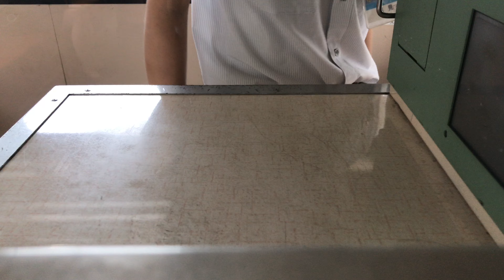秩父鉄道 前面展望 桜沢ー波久礼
秩父鉄道の前面展望です。桜沢ー波久礼です。